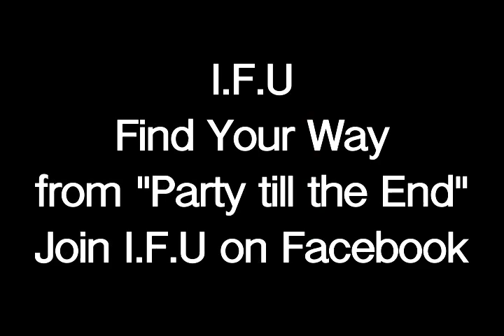Find Your Way-I.F.U Music video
From the Industrial Funk Union release "Party till the End" Filmed in Prague -Produced by 3hpro.com Copyright Alton Simpson 2012